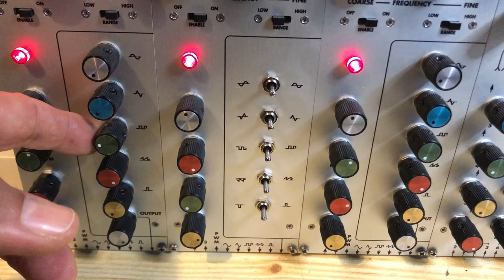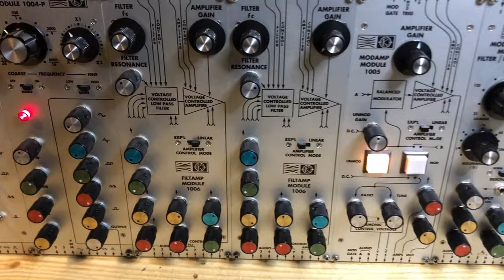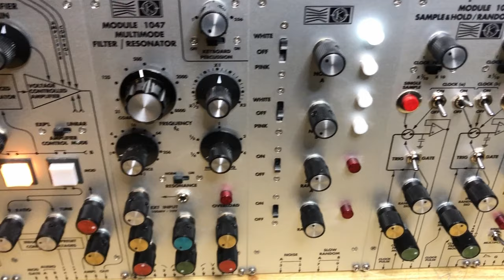Mos-lab 2500 - 1036 Random [02]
One 1004-P VCO sent to one 1006 Filter/VCA.
I’m using the 1036 S&H clock output to clock the 1027 Sequencer and to gate the 1046 Env. Generator.
I added a small external circuit to be able to do that, transforming a trig into a gate, cause the clock signal of the 1036 is a trig, not sufficient to trig an envelope for instance.
On this external circuit I’m also adding the possibility to use the 1027 main clock while set to external mode. Knowing that in external mode, the clock out of the 1027 is deactivated. Meaning I can have 2 extra clock signals (normal and also inverted to clock between steps) while the pulse width of the 1027 clock is been modulated.